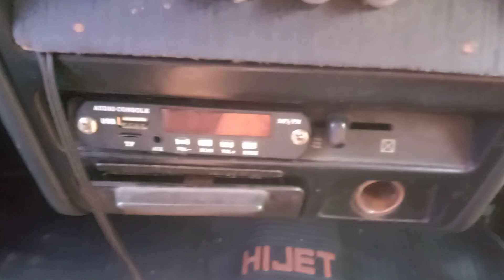Dijual Zebra 1992 Pajak Hidup Terawat Baik